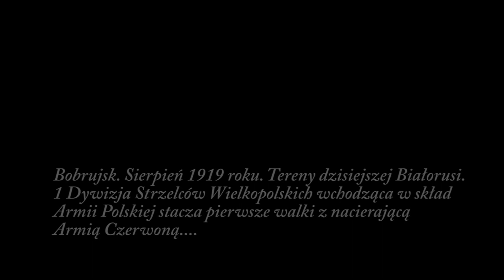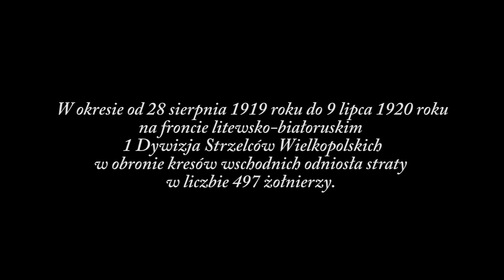"Pogrzeb żołnierza"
Film nakręcony w skansenie wsi wielkopolskiej w stulecie walk armii wielkopolskiej z bolszewikami.